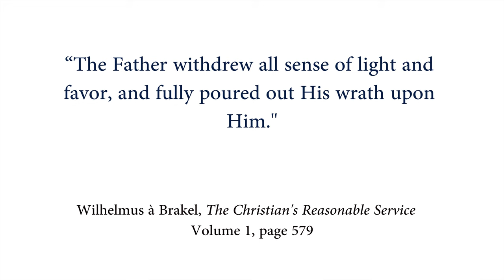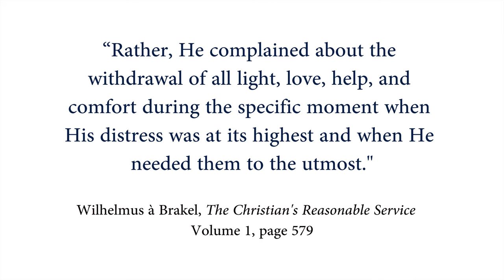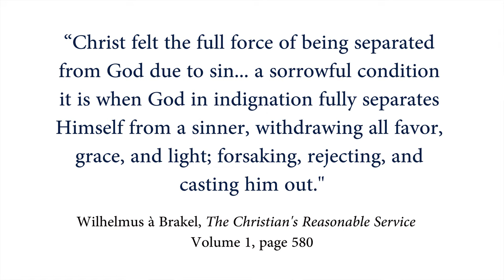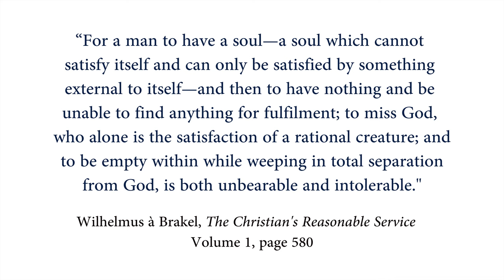Joy in Fellowship with God - help from Wilhelmus à Brakel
Dr. Jeff Mayfield helps us think about how our understanding of the sufferings of Christ can help us love Christ more and hate sin more. One of the most significant losses due to sin is broken fellowship with God. Since fellowship with God is the greatest and most joy-giving thing, we should hate sin because it keeps us from the greatest thing: fellowship with God.

In this video, we reflect on Wilhelmus à Brakel's "The Christian's Reasonable Service." In chapter 22, Brakel teaches on the sufferings of Christ. Here he highlights the suffering of the soul of Jesus in his loss of the sense of closeness with the Father.

Jeff Mayfield is the senior pastor of Stony Hill Baptist Church in Wake Forest, NC. He prepared for gospel ministry through studies at Liberty (B.A.) and the Southern Baptist Theological Seminary (M.Div. and Ph.D.). Jeff enjoys preaching, biblical studies, history, theology, and mentoring other followers of Christ.